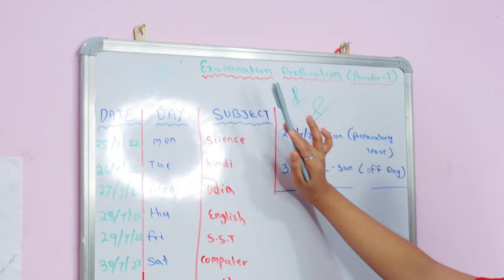My Exam Routine or Exam Preparation |2022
Exam  Tips & Tricks  |Study Hacks  | Exam Study Tips part 3  |Best Study Hacks | Learnwithpriyanshi
Heloo Everyone
Here is th study video As You all demanded video  hope you all like this guyes

If you are looking for the best exam hacks video then here it is . This video will give you the best study hacks that are efficient and productive and help you to become an A grader .

This video will give you the best way to tackle exams.So if you are feeling anxious, stressed and don't know how to approach your studies then this video will be very helpful to you.

Some hacks that have been scientifically proven to give you the best results are mentioned in the video.

AAJAO!

😃😊 🙂  KEEP SMILING  😃😊 🙂